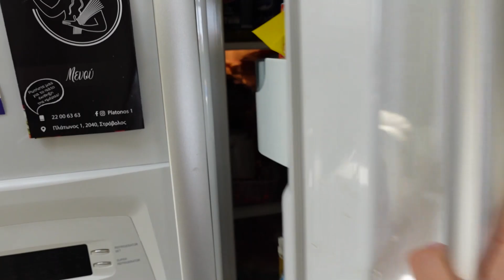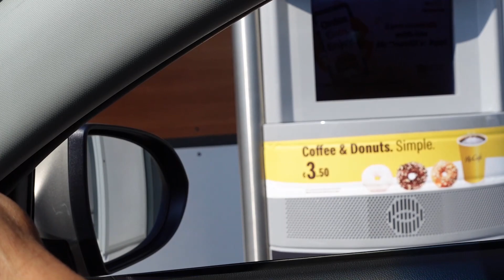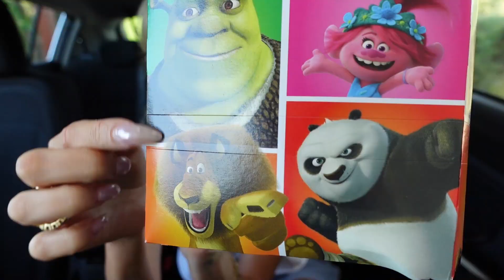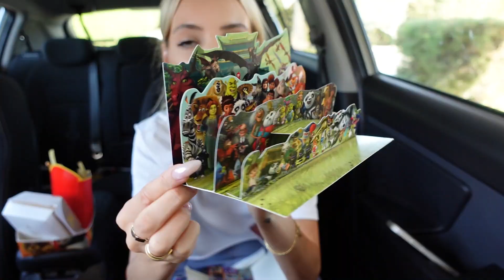ΔΟΚΙΜΑΖΩ ΤΑ ΠΙΟ VIRAL TIKTOK ΦΑΓΗΤΑ | Manuella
Δοκιμάζω τα πιο viral TikTok φαγητά!

➡️ Στο σημερινό βίντεο δοκιμάζω viral tik tok φαγητά που βλέπουμε συνέχεια στο TikTok, YouTube και Instagram! Δοκιμάζω τα viral tik tok τσιπς με σοκολάτα, δοκιμαζω tiktok hack για αυγά από μία ελληνίδα tiktoker, μυστικά hack του McDonald's, το viral tiktok jello hack,  καθώς και άλλα  έξυπνα hacks φαγητού που όλοι πρέπει να ξέρουμε!

xoxo Manuella